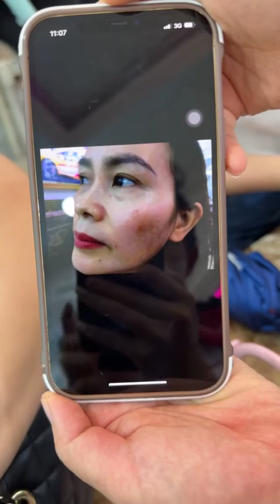Làn da bớt xanh đen đậm hết hoàn toàn sau khi điều trị bớt sắc tố tại Mailisa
Làn da bớt xanh đen đậm hết hoàn toàn sau khi điều trị bớt sắc tố tại Mailisa. Mờ cả nhà cùng theo dõi kết quả ở video dưới đây nha